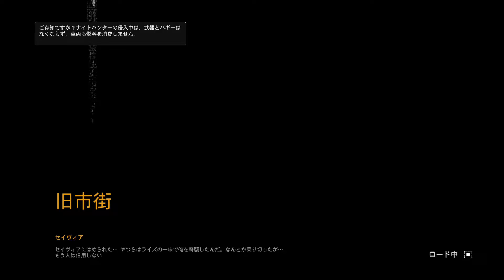#14【ゾンビげー】突然の裏切り・・・仲間に売られた男の末路【DyingLight】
なんだ裏切るんだい！